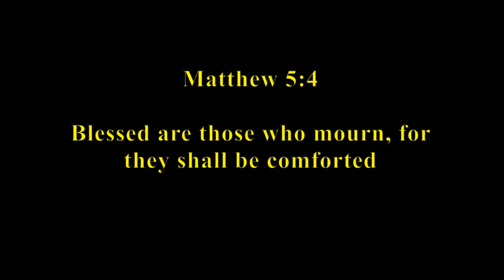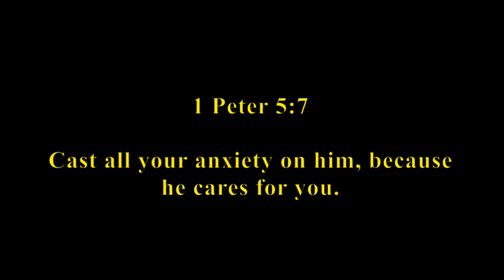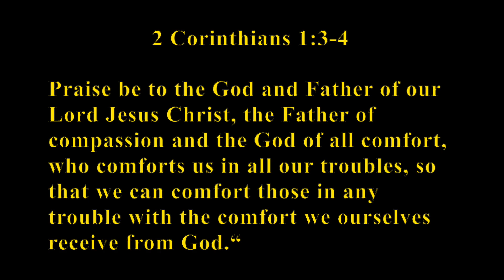Understanding grief: A guide to healing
Grief, are you struggling with it and looking for ways to heal? In this video, we'll discuss the stages of grief and how to cope with loss. We'll also explore how the Bible can provide comfort and support during this difficult time. Watch now to start your journey towards healing.

Salvation Prayer-Sinners Prayer-First Step To Follow Jesus